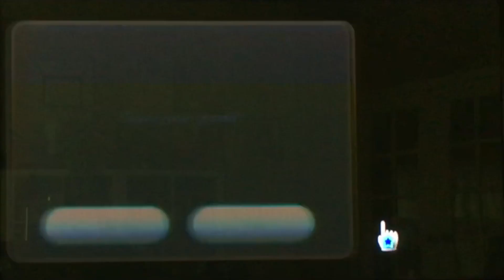Dino Piranha !? - Super Mario Galaxy 2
Sub = yes